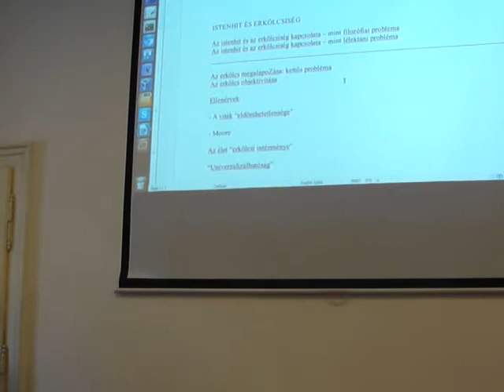Szalai Miklós - Létezik-e Isten? sorozat | Az erkölcs kérdése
A Létezik-e Isten? c. előadássorozat 3. része
"Van-e Isten? Azokról a kérdésekről beszélgetünk, hogy miért van szenvedés? Isten, ha létezik miért nem "mutatja meg" magát nekünk? igaz-e, hogy ha Isten nem létezik, akkor "minden meg van engedve", nincs többé alapja az erkölcsnek? Ezek a kérdések napjainkban hívőket és nem-hívőket egyaránt foglalkoztatnak ..."
-Szalai Miklós, filozófus

Az előadássorozat címe: Létezik-e Isten?

A sorozatban szereplő előadások címei:
- A rossz problémája (május 7.)
- A rejtettség érve (május 14.)
- Az erkölcs kérdése (május 21.)

A sorozat három előadást foglal magában, melyek egymást követő három szerdáján kerülnek megrendezésre a Kossuth Klubban (Múzeum utca 7.) A kezdés időpontja mindegyik alkalommal 18:00. Az előadás körülbelül egy óra hosszú, ami után újabb egy órán keresztül lehetőség nyílik kérdéseket feltenni az előadónak.

És mindez miért?

A vallások hitelvei és tanításai meglepő mód felmentést kaptak a közbeszédben a kritika alól. A vallások, azok dogmái, tanításai mind mind tabunak számítanak, róluk beszélni, pláne azokat kritizálni illetlenség. Mi azonban hisszük, hogy nincs semmi, amit joggal mentenénk fel a kritika alól. Hiszen ha valami valóban igaz, akkor ki fogja állni a kritika próbáját. Ha pedig nem az, akkor miért is ne kritizálhattuk volna?

A Magyar Szekuláris Egyesület fontosnak tartja a vallásokról szóló minél szélesebb körű párbeszédet, hiszen a világon élő 7 milliárd emberből 6 milliárd hisz valamiféle természetfeletti létezőben, tagja valamely vallási csoportnak. Nem mehetünk el szótlanul és gondolkodás nélkül egy olyan téma mellett, ami ennyi embert érint.